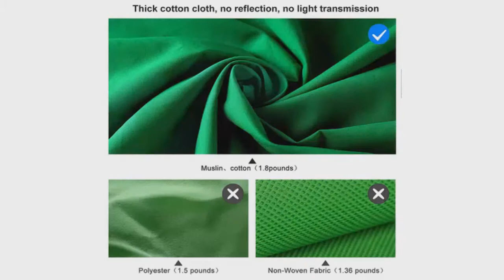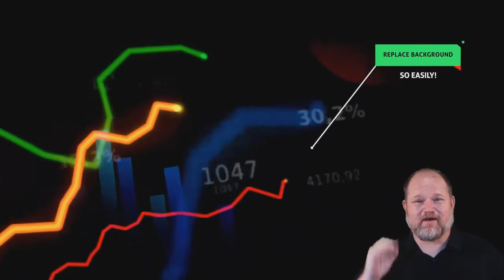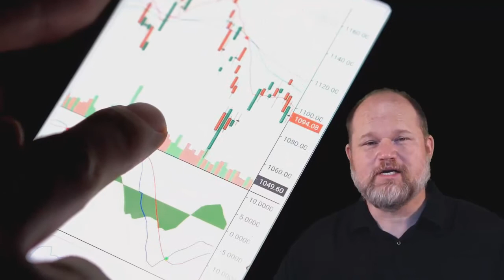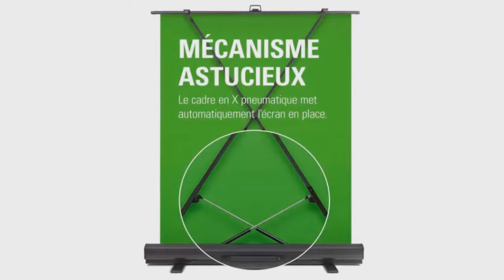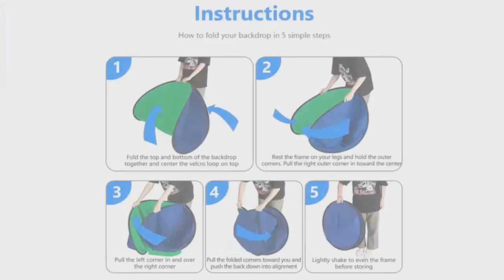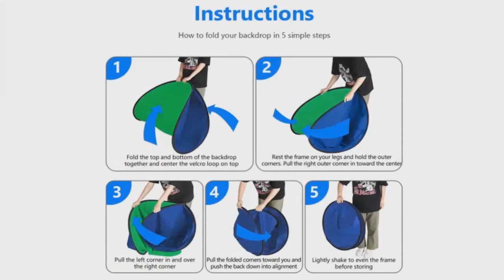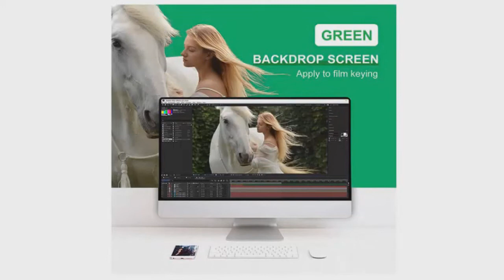TOP 3 : Meilleur Fond Vert pour Streamer et Youtuber 2021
⭐Elgato Green Screen Fond Vert Rétractable
⭐Neewer 10039506 Toile de Fond
⭐Emart Toile de Fond Vert

Vous recherchez un fond vert pour du streaming ou des vidéos youtube ou même de la photo mais vous ne savez pas lequel choisir ?

Dans ce comparatif je vous présente le top 3 des meilleur fond vert pas cher et à commander chez soi de l'année et je vous aide à choisir quel type de fond vert est le meilleur pour vous 2021 ! Bien Chez Soi participe au programme Amazon Partenaires.